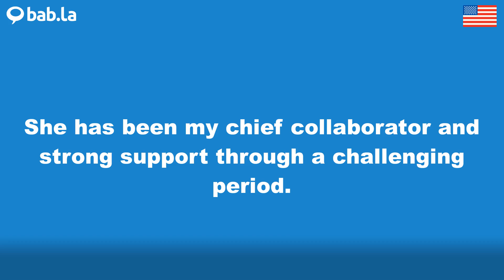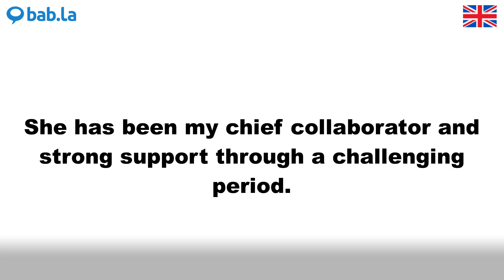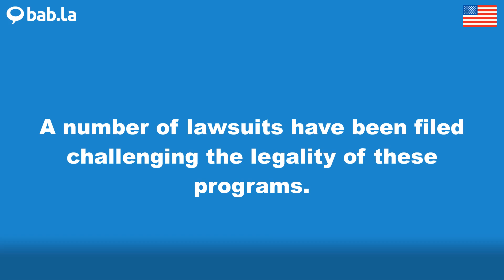CHALLENGING pronunciation | Improve your language with bab.la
Improve your spoken English by listening to CHALLENGING pronounced by different speakers – and in example sentences too. Learn and love languages with bab.la.